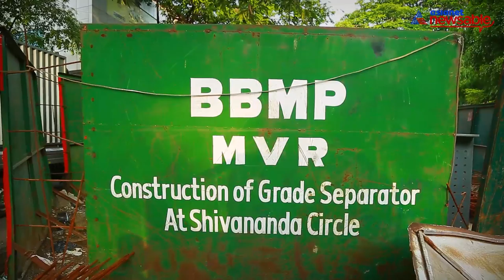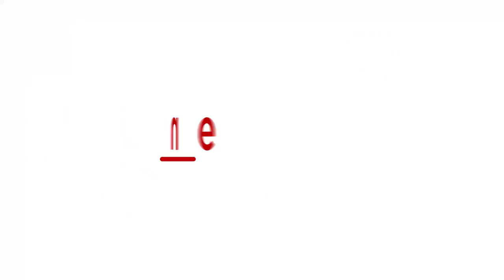Namma Bengaluru Foundation urges BBMP to complete Shivananda Circle steel bridge soon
The steel bridge at Shivananda Circle connecting it to Race Course road has not been completed yet. Though residents opposed it, with the help of a court order, the construction work was taken up. Now, the work is being delayed. And as the authorities procrastinate, it is the citizens who are put to risk. It is being said that the work will be completed by December 2019.